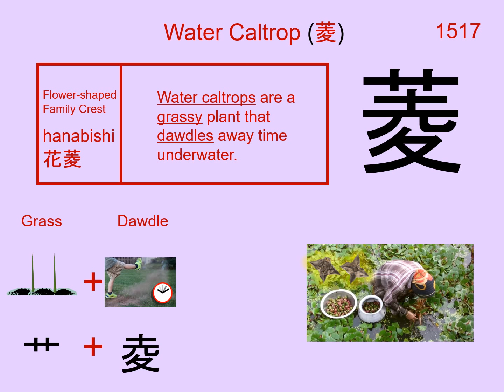Chinese Character 菱 Water Caltrop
1517. 菱 Water Caltrop : Japanese Kanji (Chinese character) composed of:
Radical : 艹 Grass

Readings
Kun: ひし
On: リョウ

Phonetic: ? (?)

diamond (shape), water chestnut, rhombus